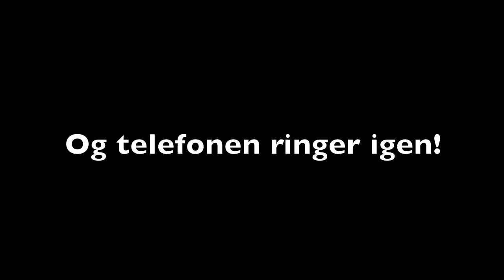Ro i læsesalen!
Læselyst på Tingbjerg Skole 2011